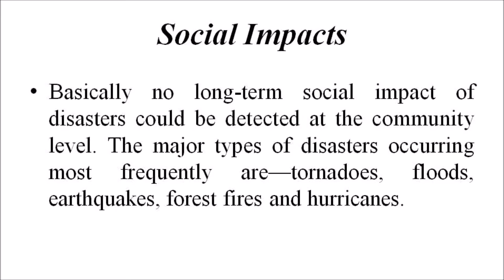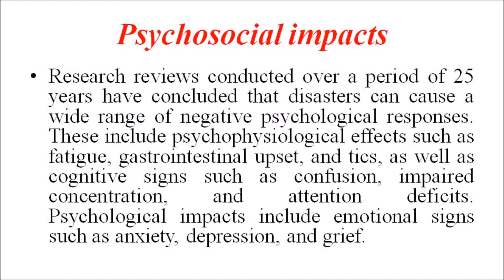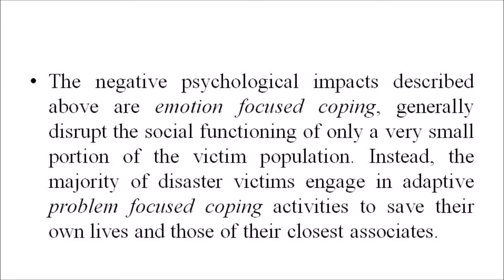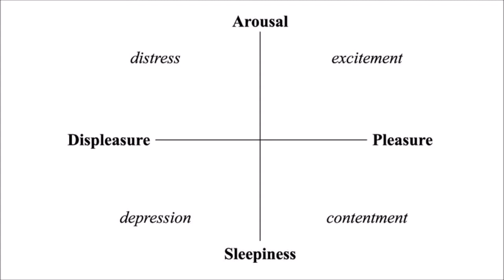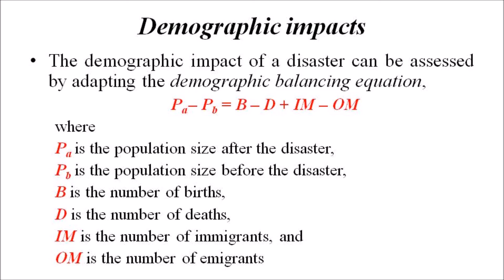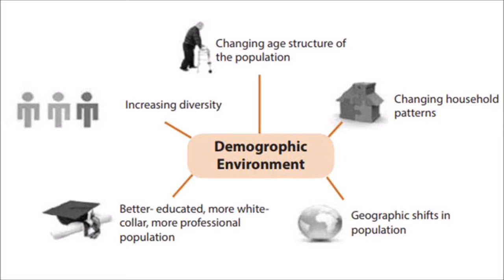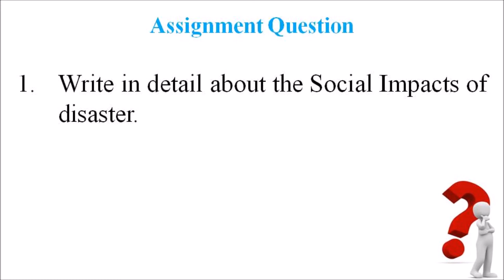VALUE EDUCATION – LECTURE 54 – SOCIAL IMPACTS OF DISASTER - BCA SEM3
Basically no long-term social impact of disasters could be detected at the community level. The major types of disasters occurring most frequently are—tornadoes, floods, earthquakes, forestfires and hurricanes.
Psychosocial impacts. Research reviews conducted over a period of 25 years have concluded that disasters can cause a wide range of negative psychological responses. These include psychophysiological effects such as fatigue, gastrointestinal upset, and tics, as well as cognitive signs such as confusion, impaired concentration, and attention deficits. Psychological impacts include emotional signs such as anxiety, depression, and grief.